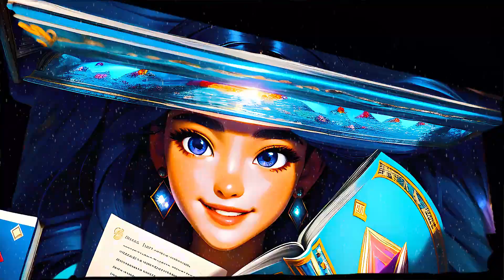"Magical Nutcracker House Projection Show 🎄✨ | Dance of the Sugar Plum Fairies | Tchaikovsky"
Step into a world of holiday wonder with our enchanting Christmas house projection show, set to Tchaikovsky's timeless "Dance of the Sugar Plum Fairies" from the Nutcracker ballet! 🌟✨ Transform your home into a festive spectacle with this mesmerizing display that brings the magic of the Nutcracker to life right on your doorstep.

🎁✨ Immerse yourself in the festive spirit as your house becomes a canvas for animated scenes featuring Clara, the Nutcracker Prince, and the Sugar Plum Fairy—all perfectly synchronized to the iconic melodies of Tchaikovsky. Watch as the Nutcracker soldiers march in harmony, creating a magical dance across your entire facade.

✨🏡 Share the joy with your community and make your home the talk of the town this holiday season! This Christmas house projection show is available for sale, bringing the spirit of the Nutcracker directly to your neighborhood.

👀✨ Don't miss out on this unique opportunity to create lasting memories for your family and friends. Elevate your holiday decorations and spread the cheer with our Nutcracker House Projection Show!